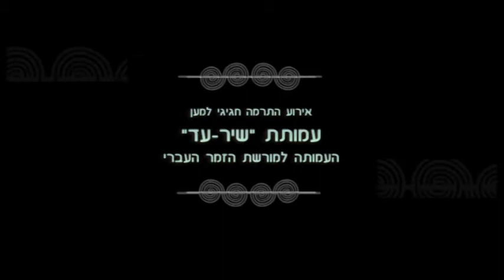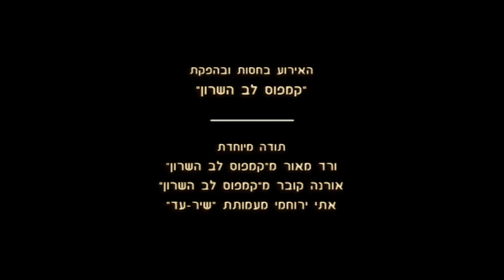חיים גורי: במלאת לו 90 שנים - אירוע של עמותת "שיר עד" - 26/10/2013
ב-26/10/2013 קיימה עמותת "שיר עד" אירוע חגיגי, לכבודו ובהשתתפותו של המשורר חיים גורי (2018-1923), חתן פרס ישראל לשירה לשנת 1988, לרגל יום הולדתו ה-90.
האירוע התקיים בחסותו ובהפקתו של "קמפוס לב השרון", בהיכל התרבות תל-מונד.
תודה והערכה ענקיות לורד מאור ולאורנה קובר.